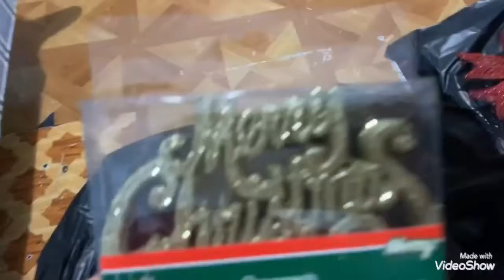Ya pusimos nuestro arbolito de navidad 🎄 2019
Mi Joshua está feliz Porque ya estamos poniendo nuestro arbolito de navidad 🎄